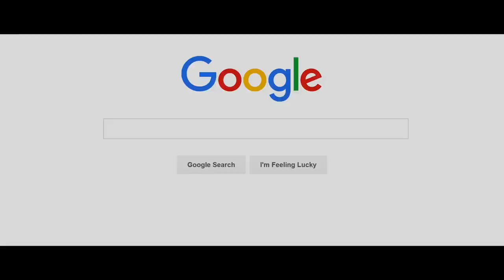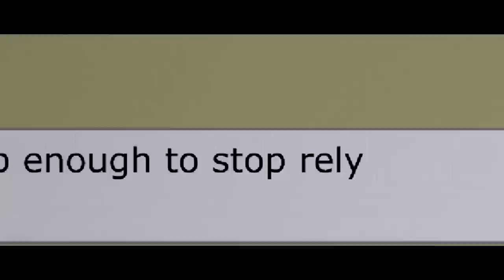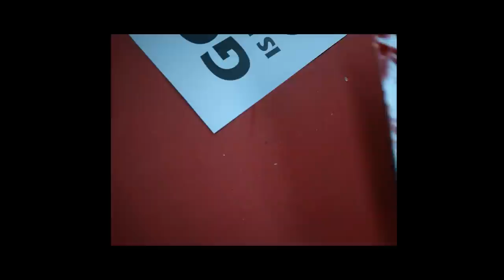Horror Short Film "Good Guy With a Gun" | ALTER Exclusive | WARNING!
An incel walks us through his newfound epiphany on why he decided to buy a gun.

Writer/Director/Editor:
Bryian Keith Montgomery Jr.
Producer:
Tinn Ou
Executive Producer:
Sam Vinal
Daniel Ciurlizza
Director of Photography:
Connor Heck
Production Designer:
Zachary Friedman
Sound Mixer:
Kyle Dagenhart
Post-Sound Mixer:
Jeff Fuller

Alrick (The Incel) - Patrick Hogue
Elle - Nicole Murray
Mystery Man - Everson Pierce
Marty - Brian Ramian
Shea - Christine Lutete
Davey- Jerry Parker Jr.
Henry - Burtis Cutler